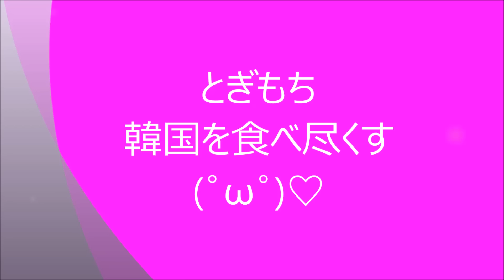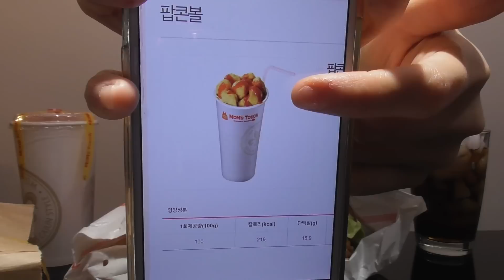Mom's Touchのサイバーガーのセットとポップコーンボール食べてみた！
不器用ながらも全力で料理に挑戦していきます

(๑•̀ㅂ•́)و✧

とぎもちTwitter